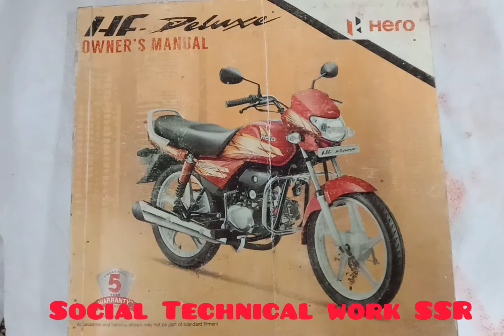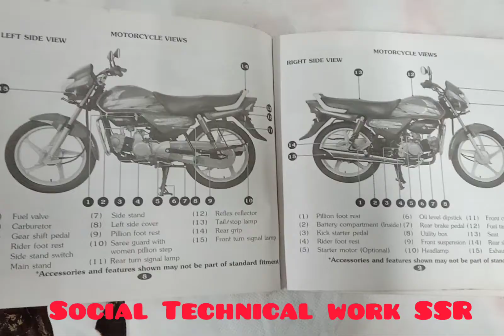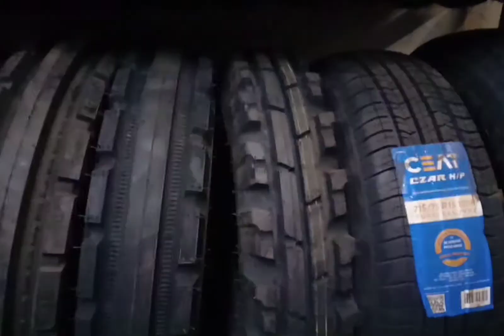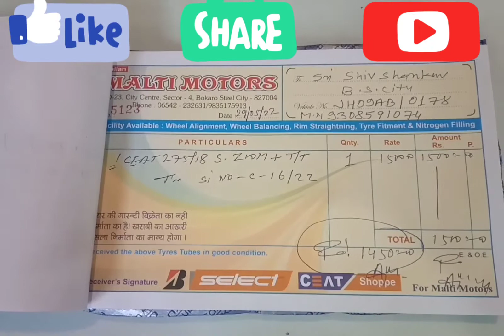Front and Rear Tyre for Bike and Scotty/How to select Front and Rear Tyre for your Bike and Scotty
Dear friends this video is related on how to select you front and rear tyre for your Bike and Scotty.
this video is related on how to you select best front or rear tyre for your Bike and Scotty. My dear friends I'm "social technical work ssr "and my hobby is making videos on useful domestic technical non technical work, simple educational subjects, social and economical subjects, cooking and interesting vlogs, and healthy entertainment related programes.
Dear friends I live in Madhepura District in Bihar and Bokaro district in Jharkhand state of India.
Dear friends my videos is useful for domestic technical non technical work knowledge and healthy entertainment. so you can watch my all videos with family and friends.
You search on YouTube "social Technical work SSR "and enjoy my all video.
Please ones time you watch my programmes and videos.
Your faithfully --
District -Bokaro
Pin -827009
Jharkhand
India.